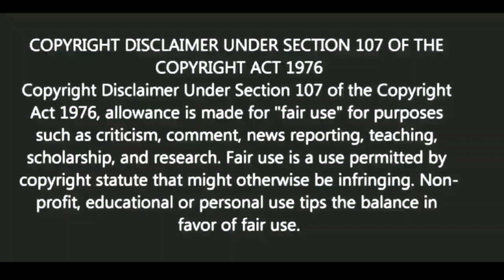খারাপ অভ্যাস ত্যাগ করুন সহজেই | স্বস্তিবার্তা#1441